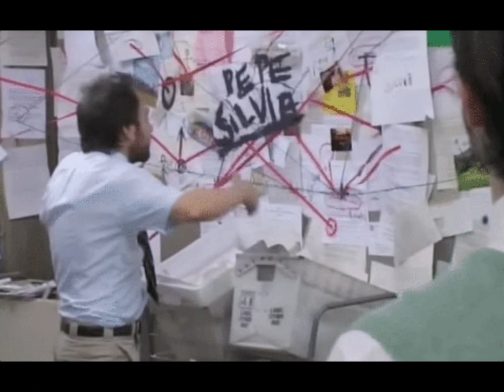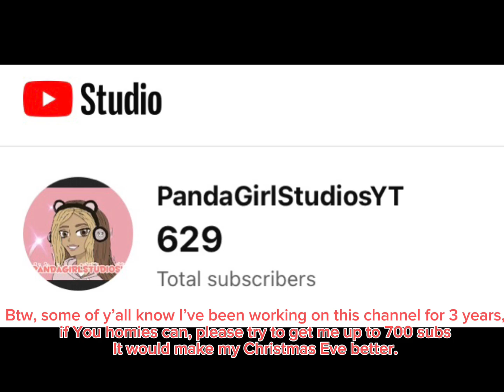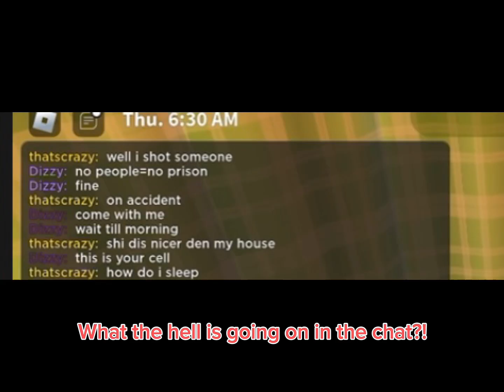CHRISTMAS ELF HUNTING PT9